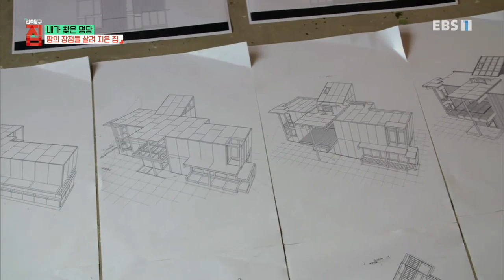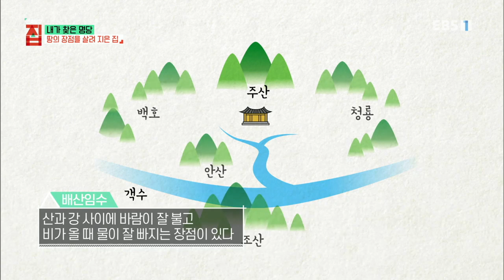건축탐구- 집 - 내가 찾은 명당_#003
공식 홈페이지 내가 찾은 명당,

..게도 과연 의미가 있을까? 의미가 있다면, 현대인들에게 명당은 어떤 의미인가? 시즌 2의 1회에서는 지형적인 단점을 극복해 명당을 만들어낸 집, 명당을 명당답게 해준 집을 살펴보며 명당의 의미를 새롭게 재해석한다.